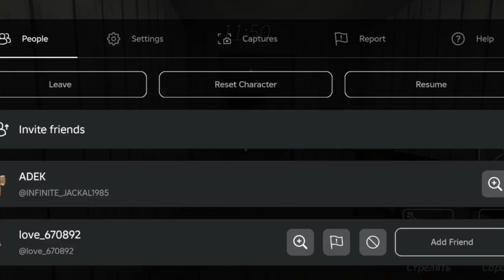Небольшая нарезка мемов гренни (РОБЛОКС)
дпэгазшкажжосщкфкгшесзв8еышезгзнве8ящечзнвщеы8евзндрышефгкыщнسخفخفؤفخيهفسه4يفخحغيخ5س84يغخبحغي8فث85ي9غب9عب95ث85ي8غبحغيخفصخفيخغيحغيخفيخفيحغيخغيفميمابك1488